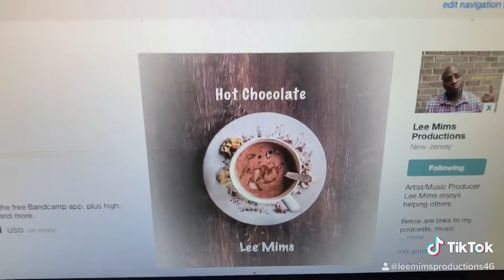HotChocolate || LeeMimsProductions || Instrumental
Do you want to follow my musical journey, see where I’ve been, where I am and where I am going? or check my bio